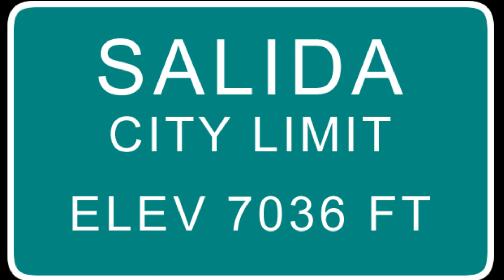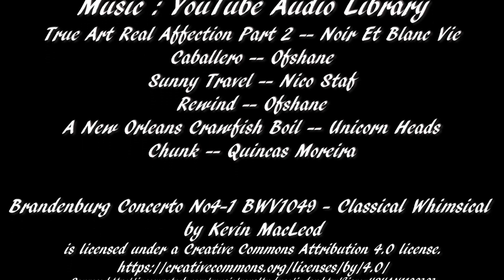Salida Part-1 The Ride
In Part-1 of Salida, enjoy the beautiful scenery, some eclectic music, and tasty twisties as we ride from Canon City to Salida, Colorado along US Highway 50 West.

Including a brief walkabout in downtown Salida, the Ghost Tour (where Joe sees a ghost), and a couple of remarkably interesting interviews.

True Art Real Affection Part 2 by Noir Et Blanc Vie
Rewind by Ofshane
A New Orleans Crawfish Boil by Unicorn Heads
Chunk by Quincas Moreira
AND